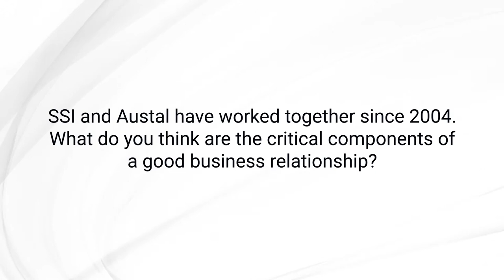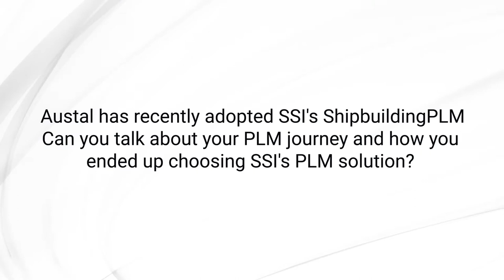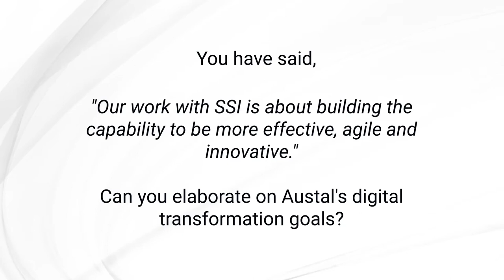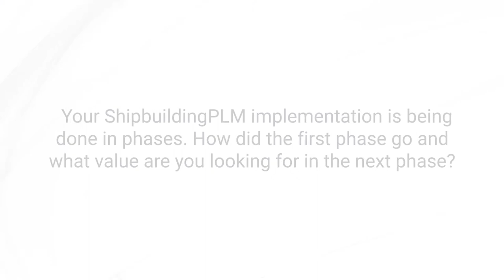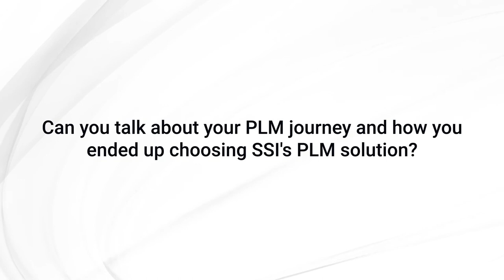Austal CDO on SSI partnership, ShipbuildingPLM, and the future of Austal's transformation.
SSI's Solution Specialist Simon Cook sits down with Andrew Malcolm, Austal's Chief Digital Officer, on the partnership between Austal and SSI, including the reasons behind Austal's adoption of SSI ShipbuildingPLM.